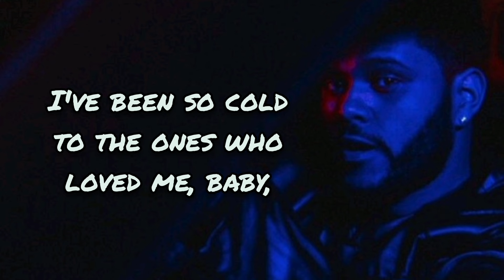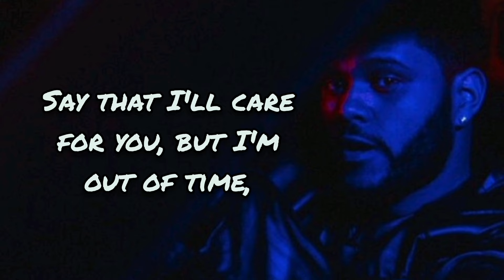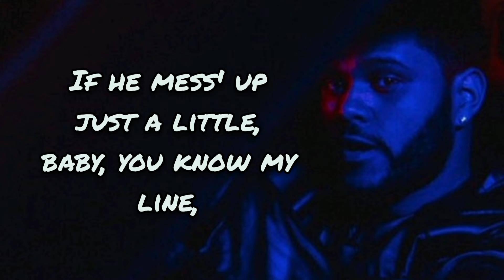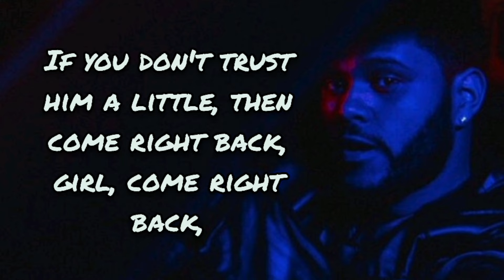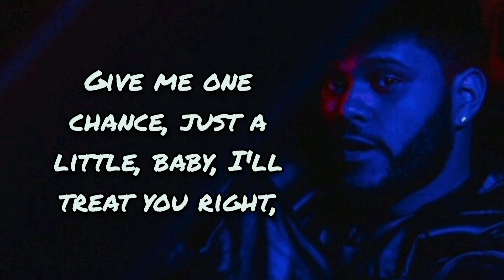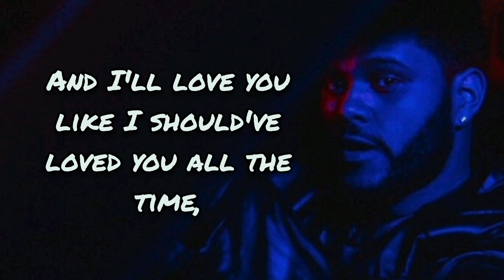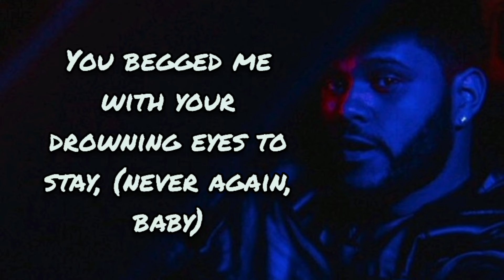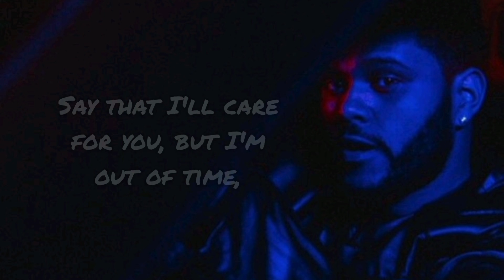The Weeknd - Out Of Time (Lyrics)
About Song :-

Track Name : "Out Of Time"

Vocals By  : The Weeknd

Written By : Max Martin, Daniel Lopatin, Abel Tesfaye / Oscar Holter, Tetsuro Hamada, Tomoko Yoshiura, pka Tomoko Aran

                            The Weeknd

  Intro

Yeah, yeah,

  Verse

The last few months, I've been working on me, baby,

  Pre Chorus

And I remember when I held you,
Now I can't keep you from loving him, you made up your mind,

  Chorus

Said, I'm too late to make you mine, out of time, (ah)

  Verse

If he mess' up just a little, baby, you know my line,
If you don't trust him a little, then come right back, girl, come right back,
Give me one chance, just a little, baby, I'll treat you right,
And I'll love you like I should've loved you all the time,

  Pre Chorus

And I remember when I held you, (held you, baby)
Now I can't keep you from loving him, you made up your mind, (uh)

  Chorus

Say I'm there for you, but I'm out of time, (no)
Say that I'll care for you, but I'm out of time, (hey)

  Outro

Ooh-ooh-ooh, singing, (out of time)
Said, I had you to myself, but I'm (out of time)
But I'm too late to make you mine, out of time, (uh)
Out of time, out of time,